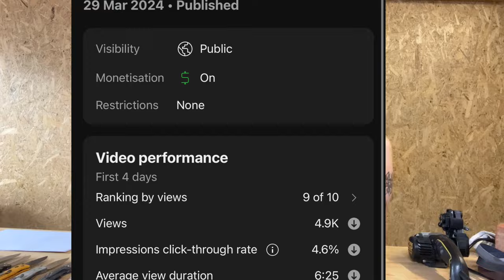Best Edge, First Time? Professional Pro Sharpener (Wife Sharpening)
UNCLE RANDY, BRICKY, BASIL, CHANNEL MERCH - helps me buy more wacky stuff for videos.